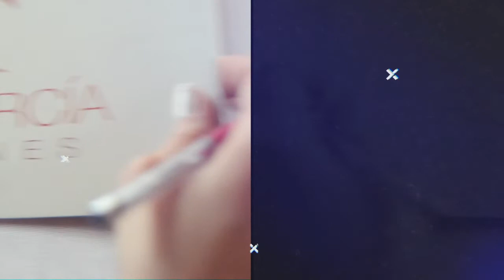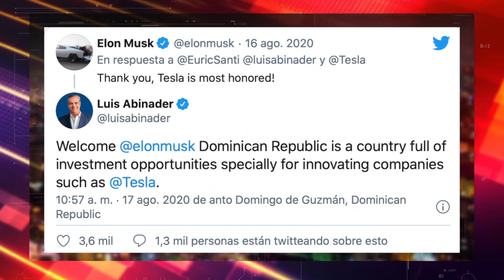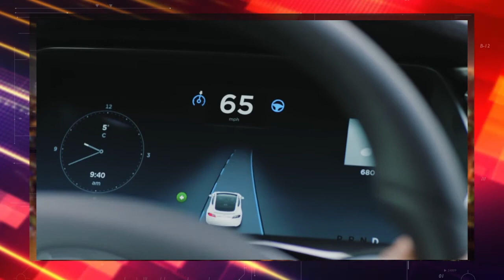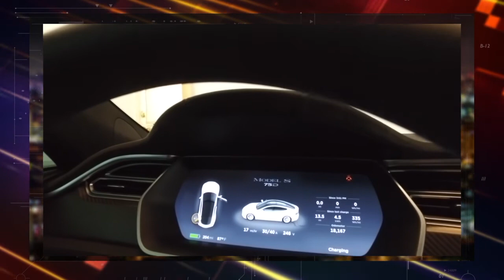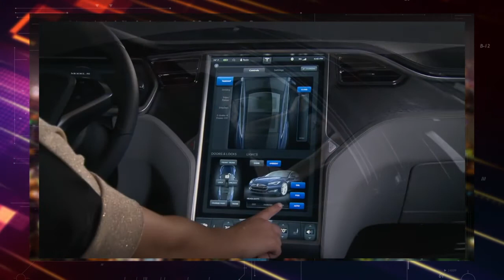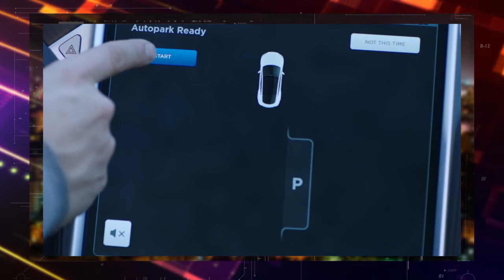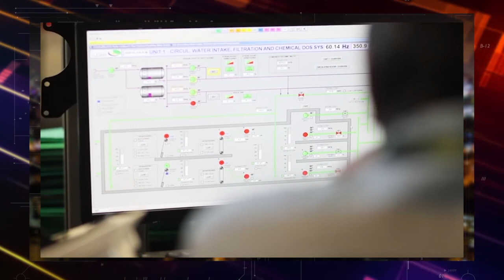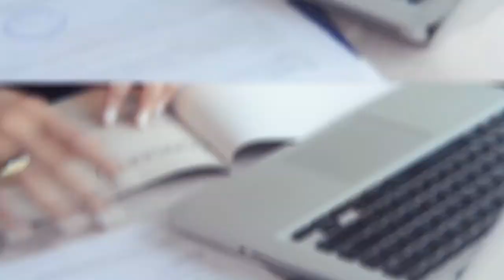El TESLA DEL PRESIDENTE LUIS ABINADER ANALIZADO POR ANGEL SALAS (ENERGUIA RD) (LENIS OPINIONES)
Hablamos con Angel Salas sobre el presente de los vehículos eléctricos y el TESLA del Presidente Luis Abinader Corona.